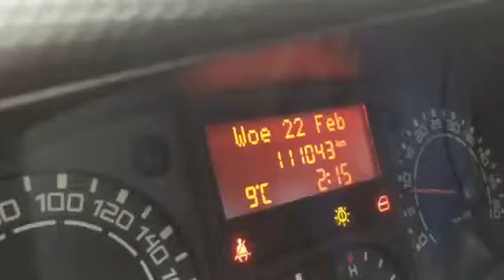Iveco Daily 40C18 BE trekker te koop bij van Burik bedrijfswagens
Deze BE-Trekker en meer bedrijfswagens op of Of u een gesloten bestelwagen, een bestelbus met dubbele cabine zoekt, of een bedrijfsauto met een open laadbak, een koelwagen, personenbus, verlengd, verhoogd, wij hebben de bedrijfswagen staan